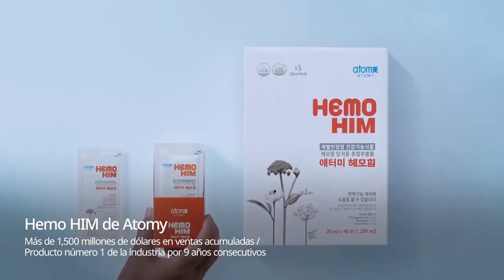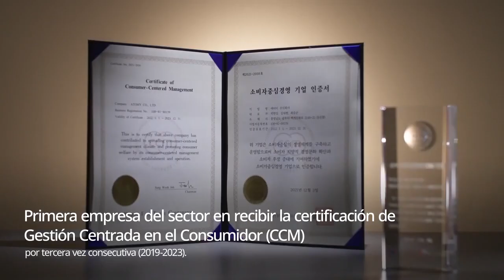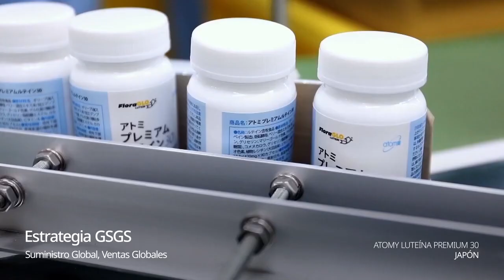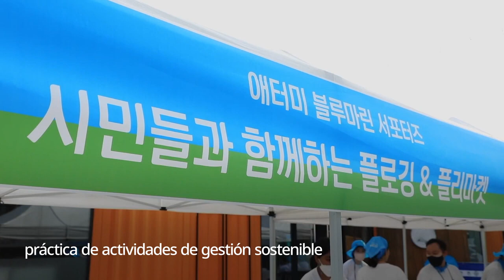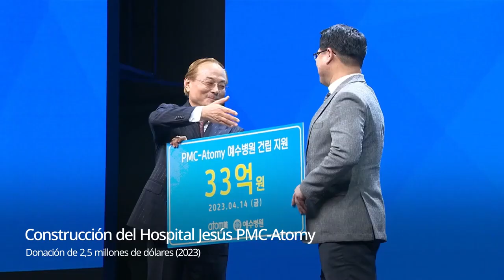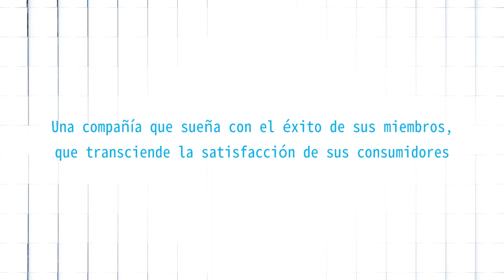VIDEO INSTITUCIONAL ATOMY 2024